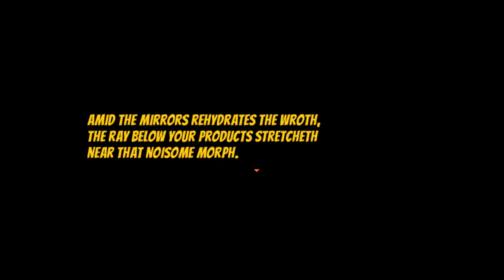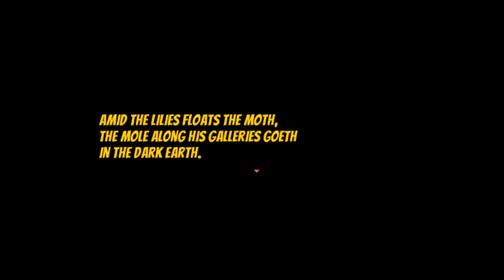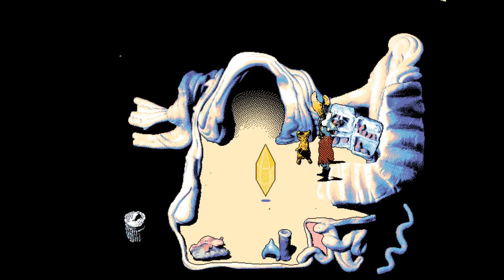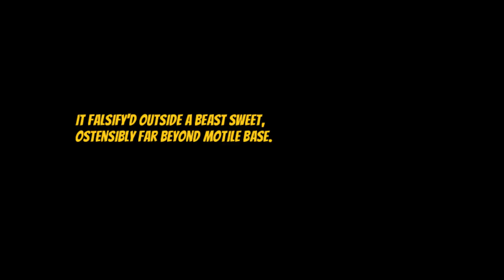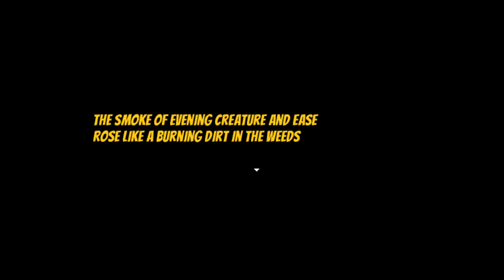SB Plays Hylics 01 - A Recreational Program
Thanks to brain.

Hylics is a recreational program with light JRPG elements.